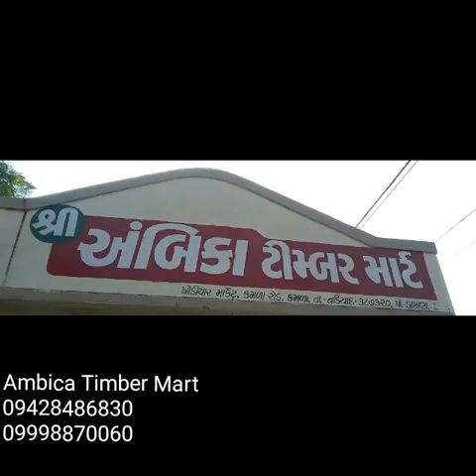Wood Gujarat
Wood Products